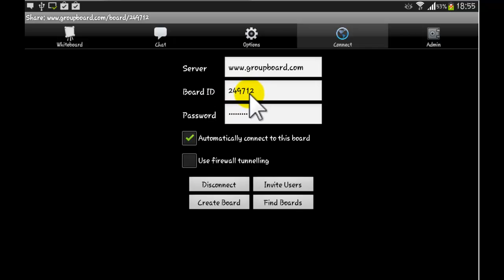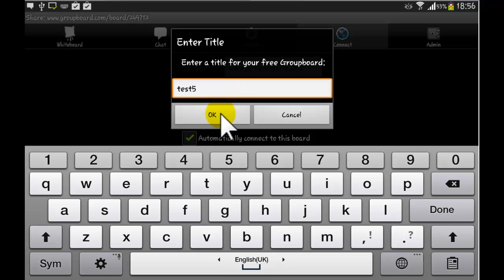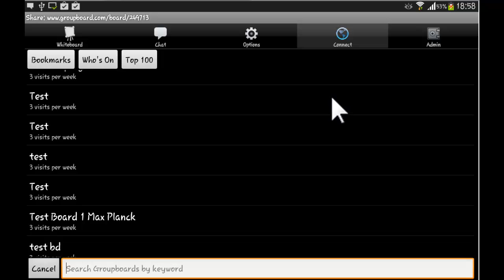GroupBoard: Sharing with multiuser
การใช้ Groupboard พร้อมกันหลายๆคน